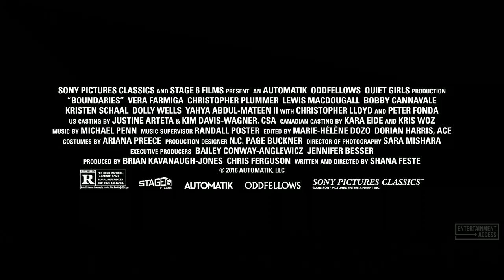BOUNDARIES Trailer (2018)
Watch the official trailer for Boundaries, a drama movie starring Vera Farmiga, Christopher Plummer & Lewis MacDougall. In theaters June 22, 2018.

Single mom Laura, along with her awkward 14 year-old son Henry is forced to drive Jack, her estranged, care-free pot dealing father across country after he's kicked out of yet another nursing home.